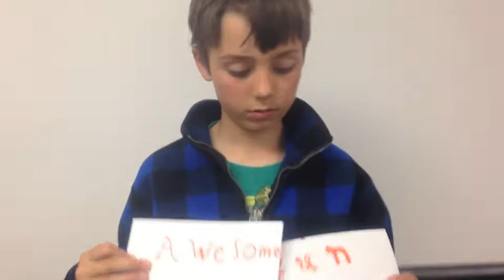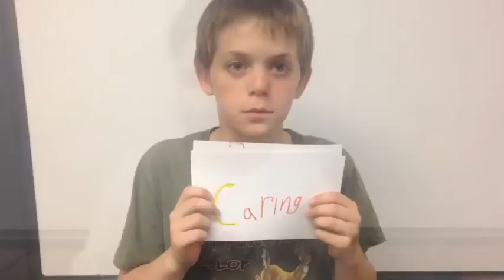Happy Mother's Day 2014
Happy Mother's Day! We love our Mom's!